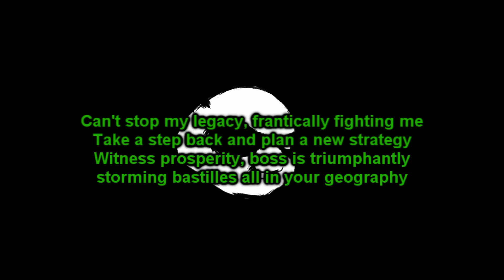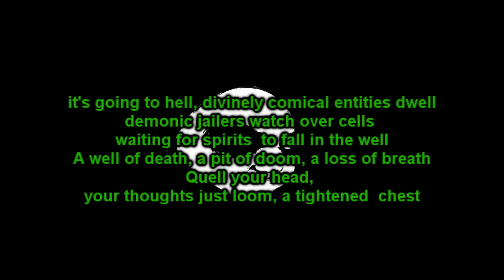LoL Cypher - Boss Panda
Thanks to Cody and Collective for starting this cypher and thank you to Visix for calling me out.

Lyrics:
I slaughter voraciously, racking up casualties
practically practicing for future killing sprees
Topple like dominoes, thwarting attacking foes
Problems are purged by blazes of bullet holes

Can't stop my legacy, frantically fighting me
Take a step back and plan a new strategy
Witness prosperity, boss is triumphantly
storming bastilles all in your geography

Breakin yo nex, while breakin' yo necks
bow to the boss and  pay me respect
write me a check with the gold that is left
a new king is crowned all pandas on deck

...remember my fame
...make way for the future, glorious victory shown in this game

it's going to hell, divinely comical entities dwell
demonic jailers watch over cells waiting for spirits to fall in the well
A well of death, a pit of doom, a loss of breath
Quell your head, your thoughts just loom, a tightened chest

malignant messages tellin you boss causes heart attacks
breakin inhibitors if this was dota we'd call em racks
a massive attack that's a fact

...remember the game
...make way for the future, panda's achieving his claim to fame